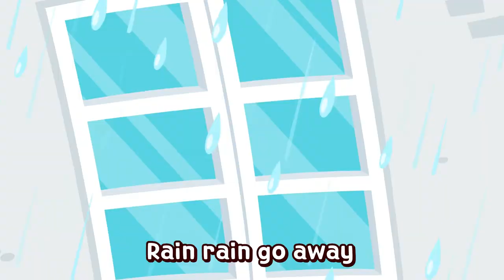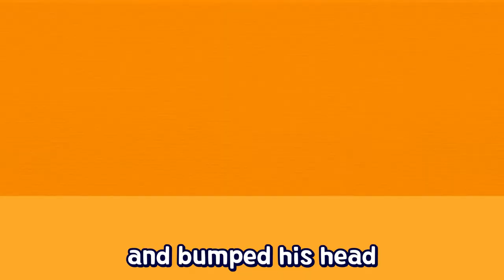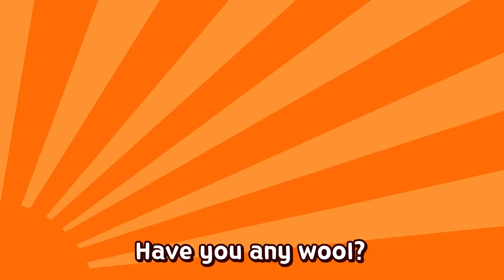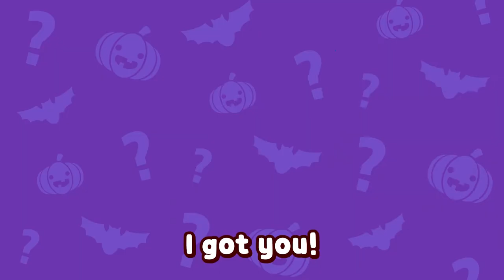Superwings Sleep Songs | + More Kids Songs | Kids song | Super wings Song | nursery rhymes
Let's sleep with Jett, Dizzy, Donnie~